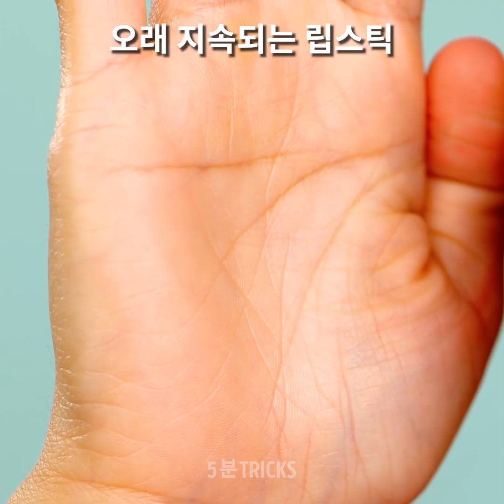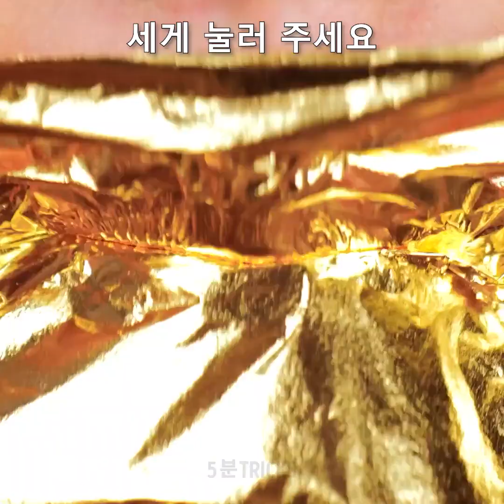지금 당장 시도할 수 있는 멋진 립스틱 아이디어!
누구나 할 수 있는 믿지 못할 립스틱 아트 아이디어
메이크업은 위대한 예술 행위입니다. 여러분의 얼굴에서 제일 마음에 드는 부분을 더 예쁘게 보이거나 제일 자신없는 부분을 축소하는 것만 하는게 아니에요. 색깔과 톤 그리고 본인에게 제일 잘 어울리는 조화를 찾아내는 것입니다. 만약 메이크업 초보자라면, 다른 룩을 완성하거나 창의적은 립 아트를 하는 게 어려울 수 있어요. 그래서 이 영상을 통해 화장술을 개선할 유용한 팁과 강좌들을 알려드려요.
입술을 더 크게 보이고 싶다면, 어두운 톤의 립 라이너를 위에 덮어보세요. 턱과 하관을 컨투어링해서 입술을 강조하고 더 입체적으로 보이도록 할 수 있어요. 또 하나의 멋진 트릭은 어두운 색의 립 라이너와 밝은 톤의 립스틱을 사용해서 멋진 효과를 낼 수도 있어요.
하지만 물론, 멋진 파티 룩을 완성할 우리의 예쁜 DIY 립스틱 아트 강좌도 놓치지 마세요. 여러가지 다른 색깔을 시도하면서 즐거움을 경험할 수 있어요.

타임스탬프:
2:14 – DIY 탈부착 립스틱
3:50 – 입술 라인 그리기
6:25 – 귀여운 빨간 립스틱 트릭
8:27 – 은하수에서 영감 받은 메이크업
10:40 – 귀여운 색깔 바뀌는 립스틱 트릭